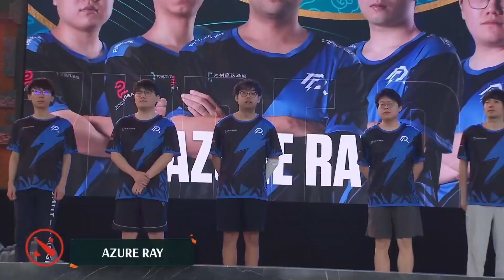TEAM ENTRANCE AZURE RAY vs PSG.LGD